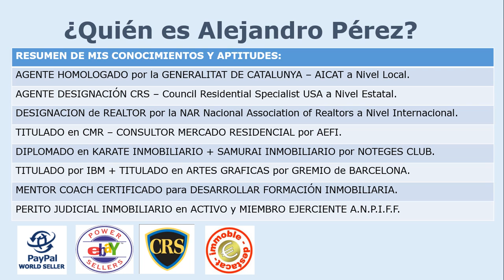Radiografía de la Oficina Perfecta - Estudio European Occupier Survey 2015-2016 de CBRE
Radiografía de la Oficina Perfecta - Resultados del estudio European Occupier Survey 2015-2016 de CBRE

- SOSTENIBLE
- BIEN COMUNICADA
- ATRAE EL TALENTO
- FOMENTA EL BIENESTAR
- IMPULSA EL TRABAJO EN EQUIPO Y LA INNOVACIÓN
- REHABILITADA

¡Gracias por visualizar el vídeo!